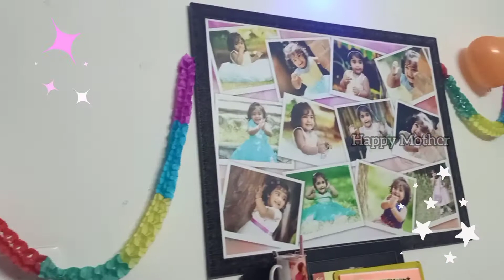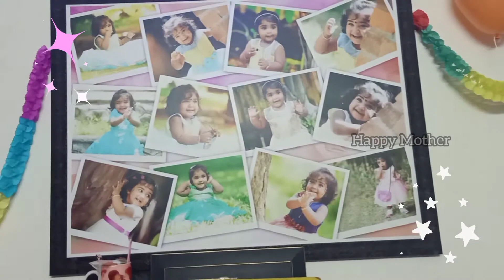Happy Mother | Simple Birthday Decoration in tamil| How to decorate home with simple bday decoration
I am sharing a very simple birthday decoration..

very budget friendly and kids will enjoy this moment...